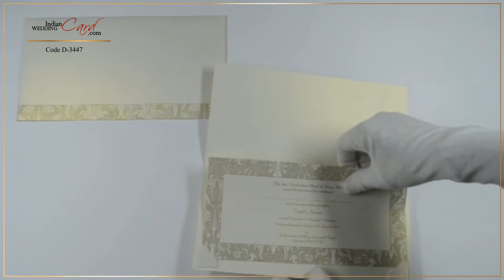D-3447, Cream Color, Shimmery Finish Paper, Wedding Cards, Designer Multifaith Invitations.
Paper : Cream shimmery paper for docket style card, 2 inserts, pocket and mailing envelope.